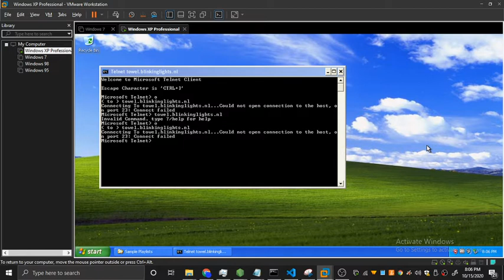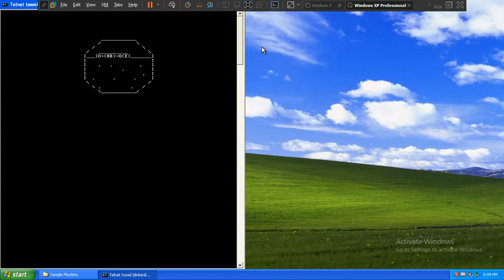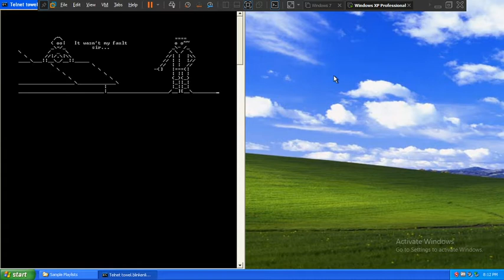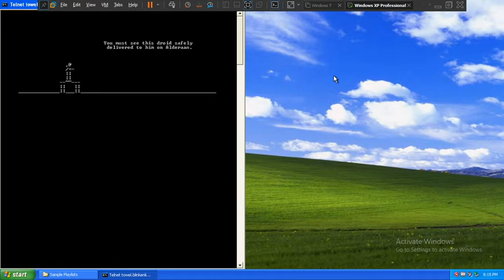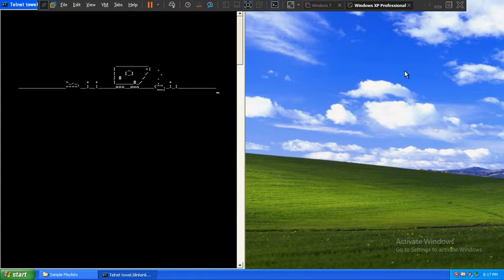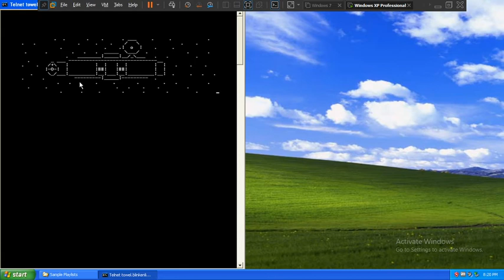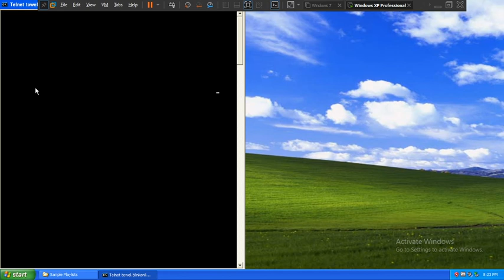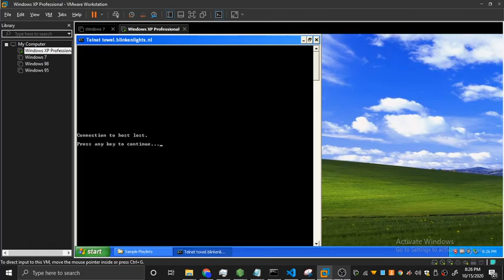Windows XP Star Wars Easter Egg